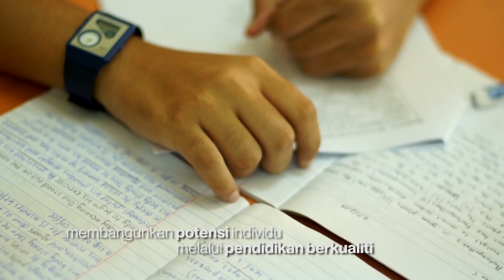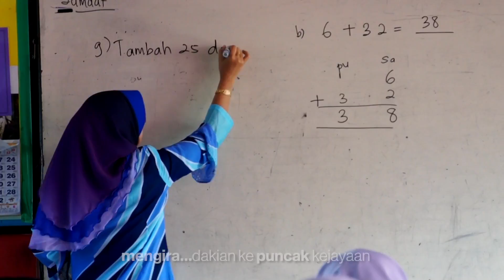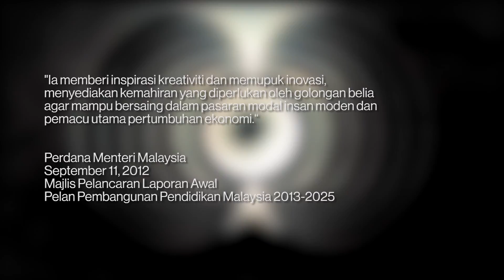Sample Video - KPM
Sample Video Presentation for KPM